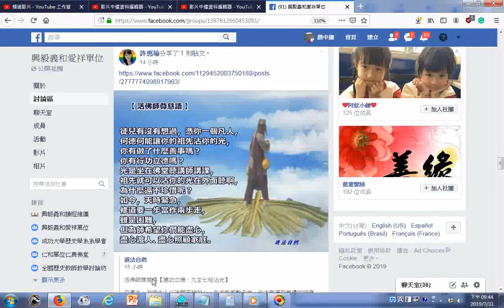活佛師尊慈語【建功立德，九玄七祖沾光】20190731fb